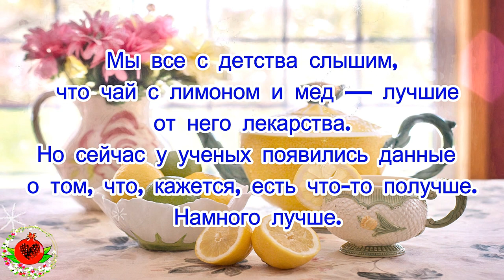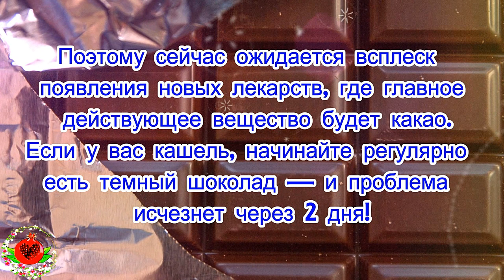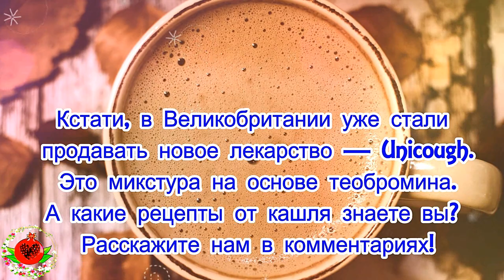Найдено лучшее на свете лекарство от кашля. Как думаете, что это? Вы будете шокированы!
Мы все знаем, что сейчас в Европе бушует эпидемия странного, малоизученного сухого кашля. Кашель — это вообще, пожалуй, одна из основных неприятностей, которые часто случаются зимой.
Мы все с детства слышим, что чай с лимоном и мед — лучшие от него лекарства. Но сейчас у ученых появились данные о том, что, кажется, есть что-то получше. Намного лучше.
Руководитель сердечно-сосудистых и респираторных исследований в Университете Халл, профессор Алин Мориса утверждает, что ее подчиненные провели ряд довольно масштабных исследований и доказали, что…
Лучшее природное средство от кашля — шоколад!